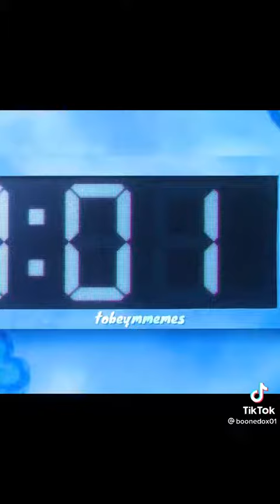2 December 2021